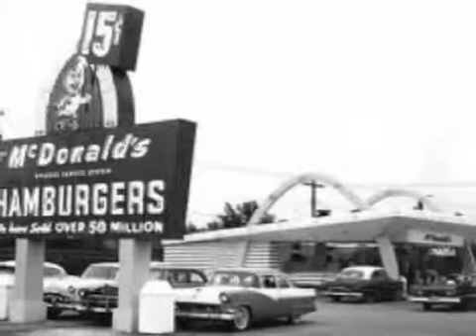Lonesome Town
A. Davis cover